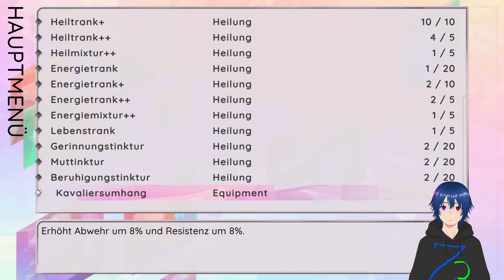Der Äonenprophet | GAMESCOM DEMO 2024 ELEMENTS DESTINY #2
⇒ GAMESCOM DEMO 2024: ELEMENTS DESTINY: Der Äonenprophet | #2 | 4K, 60 FPS, Blind

____ Social Media ____

____ Livestream ____

____ Teilnehmer ____

⇒   Z3ntusBl4ck:  @Z3ntusBl4ck

____ Elements Destiny ____

⇒ TITEL: Elements Destiny
⇒ GENRE: Abenteuer, Indie, Rollenspiel, Fantasy, Retro, rpg
⇒ ENTWICKLER: ShrooMoon UG
⇒ PUBLISHER: Deck13
⇒ FRANCHISE: Deck13 Spotlight, Focus Entertainment
⇒ SYSTEM: PC/Steam
⇒ VERÖFFENTLICHUNG: Bald verfügbar

____ Instant Gaming ____

____ Info ____

____ Tags ____

____ ENDE ____